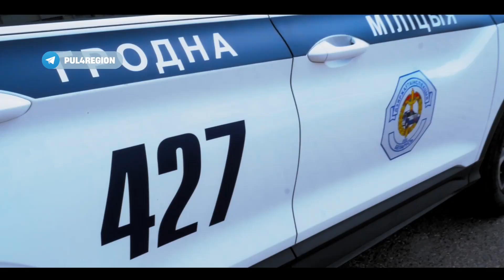Какие спецсигналы используют экстренные службы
По инициативе Гродненского областного исполнительного комитета снят ролик о том, какие спецсигналы используют экстренные службы, спеша на вызов